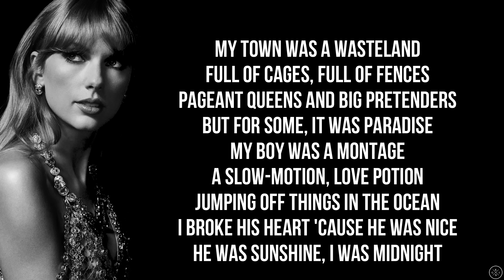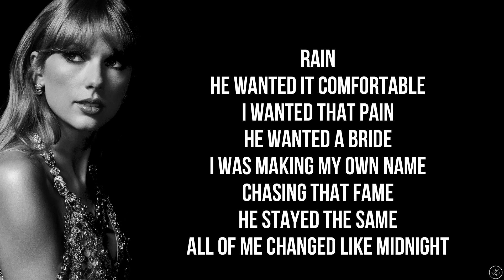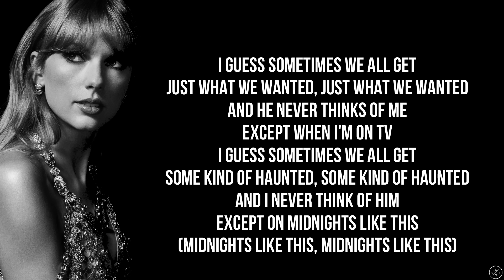Taylor Swift - MIDNIGHT RAIN (Lyrics)